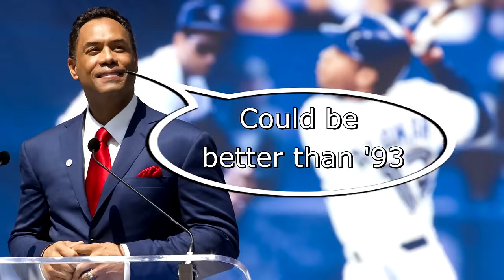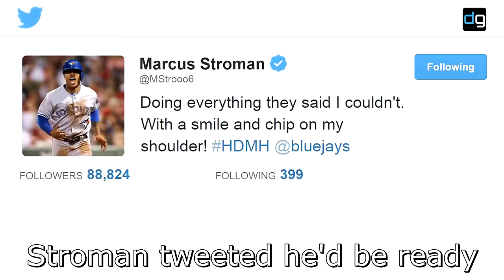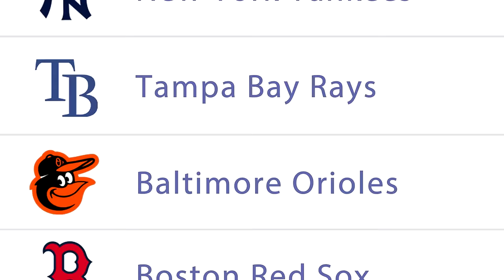First Place - Blue Jays Pennant Race/Parody Song - Adam Jesin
I DO NOT OWN ANY OF THE RIGHTS TO THE ORIGINAL SONG BLANK SPACE THAT THIS SONG IS A PARODY OF, NOR DO I OWN THE RIGHTS TO THE BACKING TRACK THAT WAS USED.

First Place

Audio production: David Henriques

Glossary:

JODO - Josh Donaldson
OPPO TACO – Opposite field jack
JACK – Home run
MVP – Most Valuable Player
Rain – What Josh Donaldson brings
AA – Alex Anthopolous  - General Manager of the Toronto Blue Jays
Pennant – American/National League championship
October – Playoff baseball
Mashers – Home run hitters
Rotation – Starting pitchers
‘pen – Bullpen/Relief pitchers
Gunning ‘em down – Throwing out runners attempting to steal a base resulting in an out
Hat Trick – A hockey term used when a player scores 3 goals in a single game.
Wolverine – Mutant that possesses extraordinary healing powers – member of the X men.
Smashing – Hitting dingers
Dinger – Home run
TULO – Troy Tulowitzki
GoGo – Ryan Goins
Superman – Alien that possesses the ability to fly due to the relative weakness of the Earth’s sun as compared to that of Krypton
Touching Green – Getting a base hit
Mount Crushmore - A fictional monument erected to salute the formidable top of the Blue Jays lineup. Loosely based on Mount Rushmore.